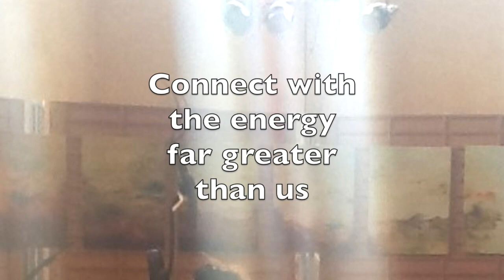Healing Angel Art by Annette O'Donnell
These beautiful works of art have been created by Annette O'Donnell

Annette teaches one to one and groups too, in this angelic art - call her on 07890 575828 to see when you can be a part of this...